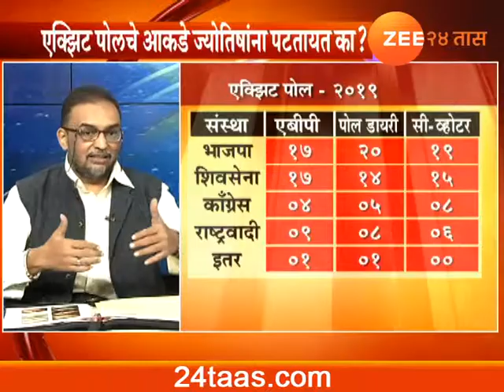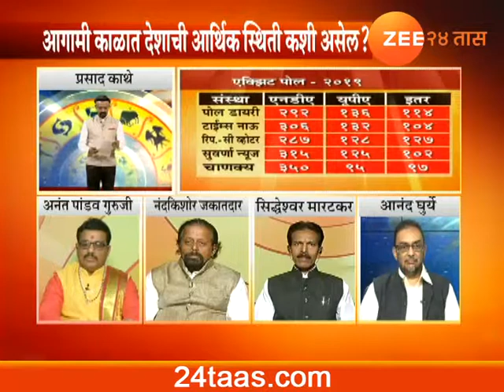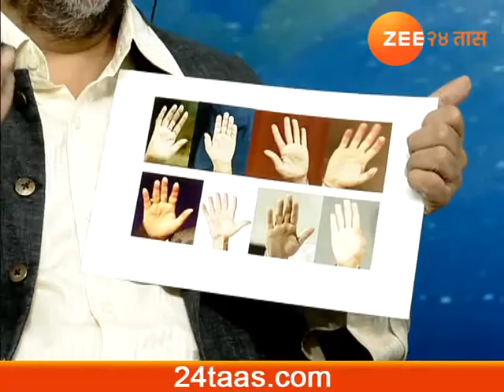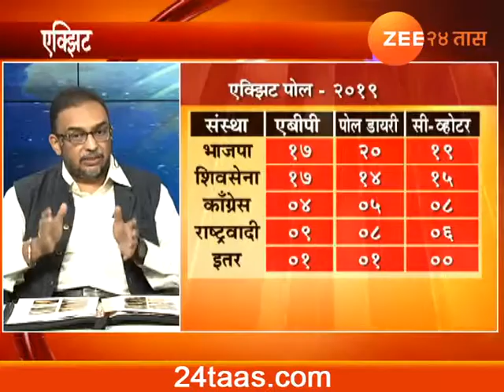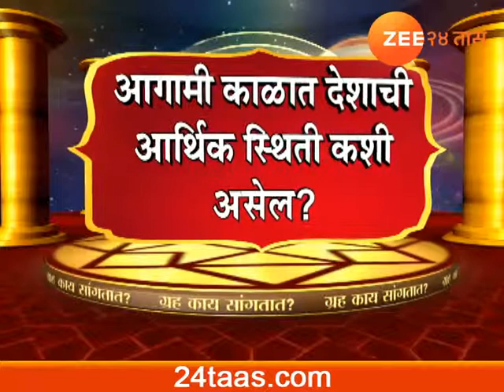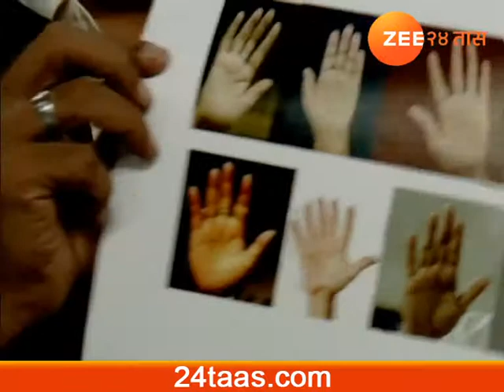ग्रह काय म्हणतात? / Prasad Kathe / Zee 24 Taas / 20 May 19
Grah Kay Mhanataat? a Special show of Zee 24 Taas conducted by Zee 24 Taas Executive Editor Prasad Kathe over predictions by Astrologers on Lok Sabha 2019 Exit Poll predictions. The show was participated by Anant Pandav, Nandakishor Jakatdar, Siddheshwar Maratkar & Anand Ghurye. This Show was conducted to register views of Astrologers on political happenings & has no intention to spread superstition. This show carries Courtesy by & Copyright of Zee Media Corporation LTD.